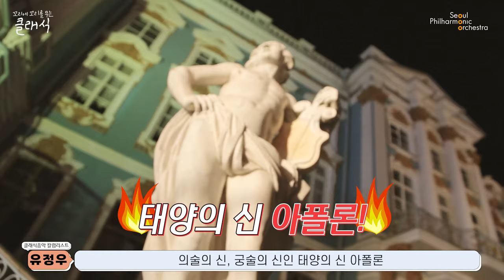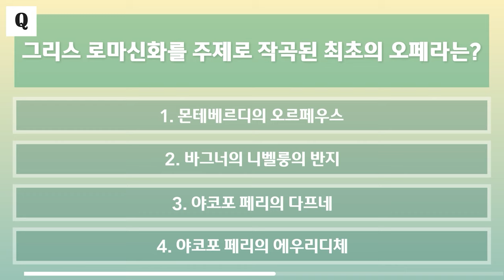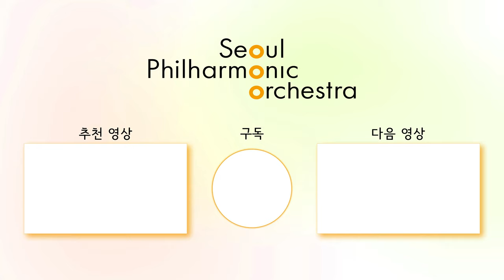[꼬꼬클] 그리스 로마 신화와 클래식 🏛｜음악의 신은 누구일까요..? 💎｜사랑의 신과 요정들이 등장하는 다프니스와 클로에🧚‍♀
클래식 작품 속에서도
그리스 로마 신화 이야기가
등장한다는 사실!

신화를 소재로 한 프로그램은
풍부한 음악 속에 더욱
다채로운 에피소드가 숨겨져있죠 💖

영상 마지막에 깜짝 퀴즈도
준비되어 있으니

ㅡ
🧡 Follow SPO